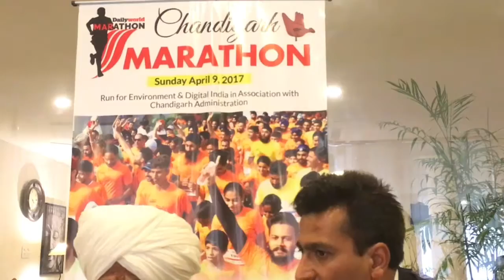Living Legend Fauja Singh says Run for Chandigarh Daily World Marathon